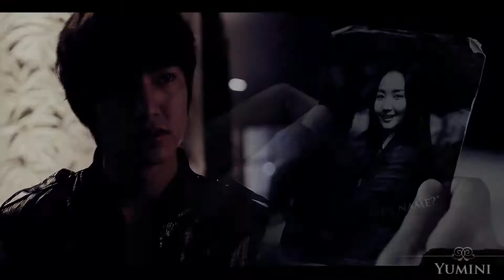I'd Come For You... ✯ Yoon Sung & Na Na [+dedication]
Ok, so here is it! I hope that you will like it a little bit! :D I fixed the bugs/problems/tips...:D I changed the coloring, shorten the intro, cut the logo how much I could...

Honestly, I like just the beginning...I always like the beginning...I do not know why...something is wierd/bad about the other part :(

I would be really happy If you would say your opinion :D I tried my best (in beginning) :D Hahah, just kidding! :D

And like always, I want to give some dedications! :D I know I am annoying! :D

Dedicated to: TheVolterra13, Katishgo, xMadelaineS, T. Unicorn | Believe in your magic.,ღVikysiaღ, Anuta122, TheMsAyoko12, Liolya S, xruttivids, Cutiegrly1, kpopliciousable04, musicprincessxoxo, ScarletSaify, Shirinsh, Silver93lov, Stolenakka, ● Nyushka, alliancewithin, A lwayskmv.